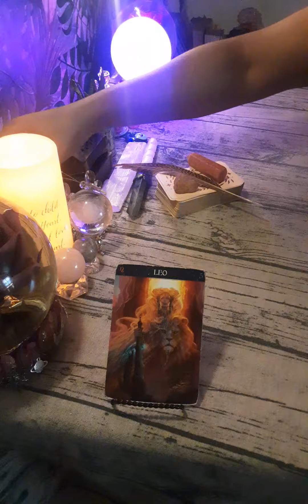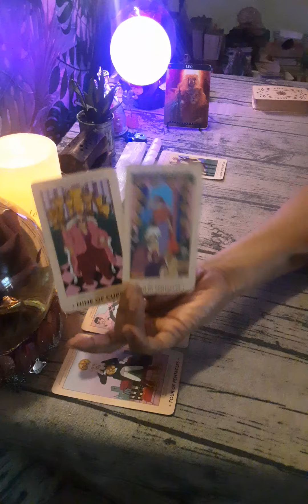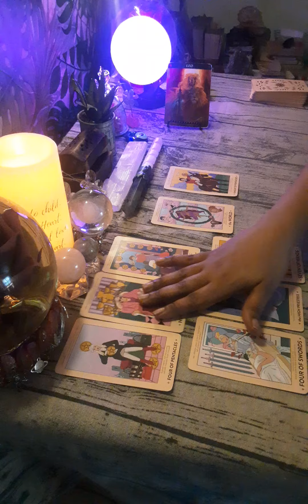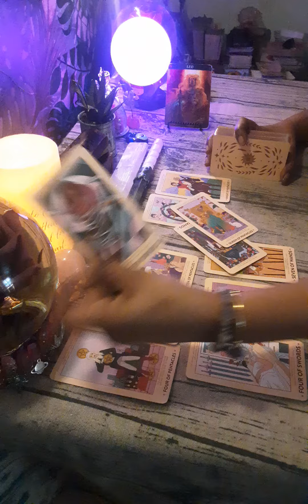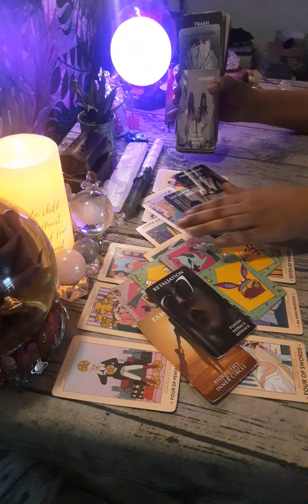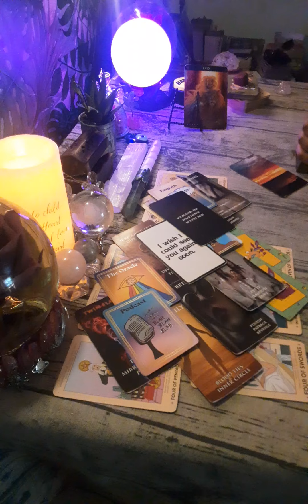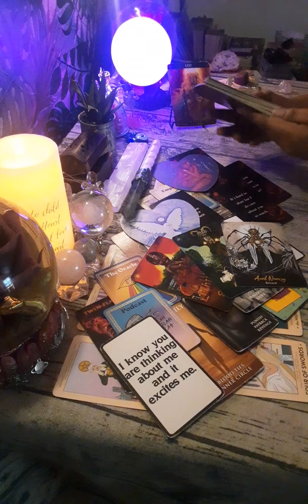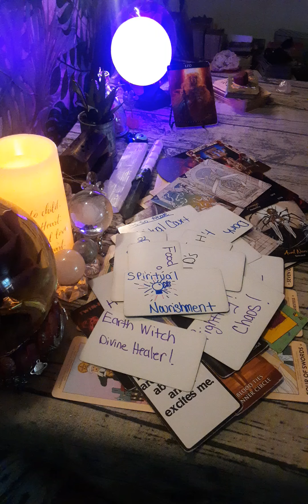🔮LEO♌FEELINGS HAS CHANGED😔, UR TWIN🔥FLAME FEELS LIKE ITS UR FAMILIES FAULT💔